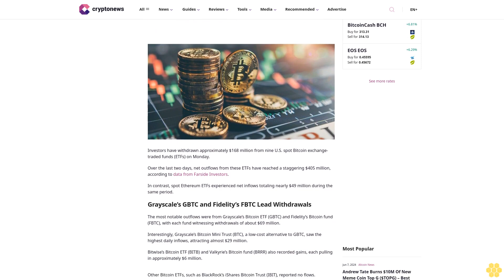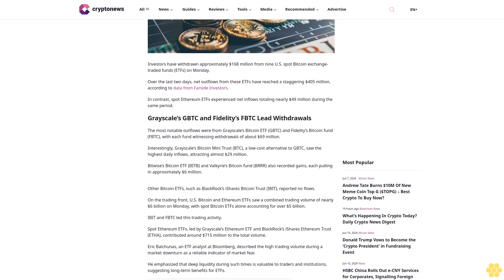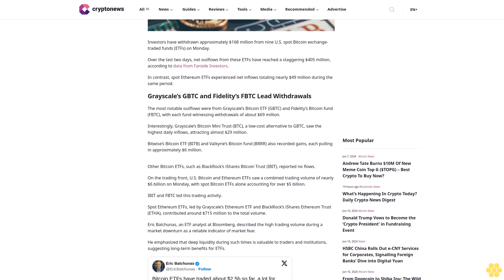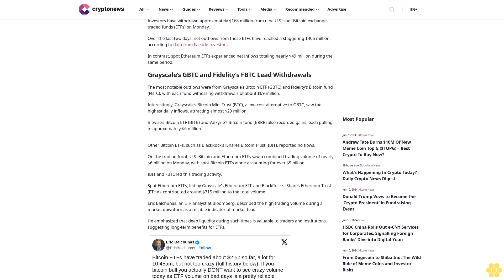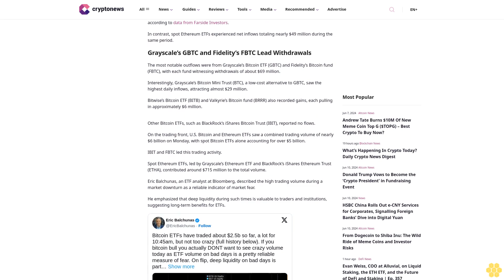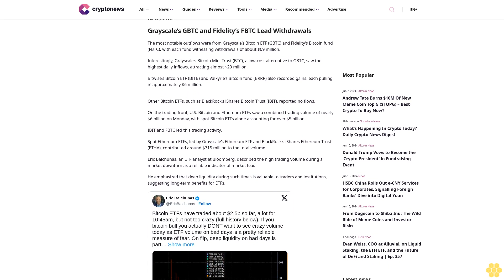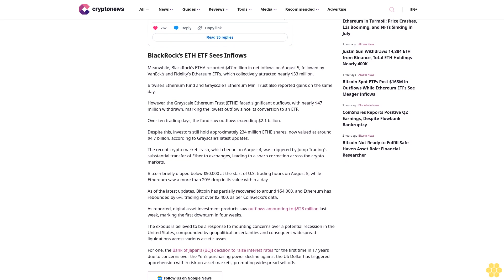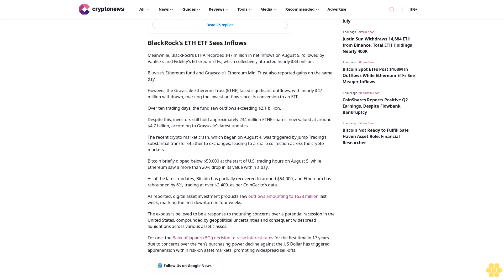Bitcoin Spot ETFs Post $168M in Outflows While Ethereum ETFs See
Ruholamin Haqshanas

Investors have withdrawn approximately $168 million from nine U.S. spot Bitcoin exchange-traded funds (ETFs) on Monday.

Over the last two days, net outflows from these ETFs have reached a staggering $405 million, according to data from Farside Investors.

In contrast, spot Ethereum ETFs experienced net inflows totaling nearly $49 million during the same period.

Grayscale’s GBTC and Fidelity’s FBTC Lead Withdrawals.

The most notable outflows were from Grayscale’s Bitcoin ETF (GBTC) and Fidelity’s Bitcoin fund (FBTC), with each fund witnessing withdrawals of about $69 million.

Interestingly, Grayscale’s Bitcoin Mini Trust (BTC), a low-cost alternative to GBTC, saw the highest daily inflows, attracting almost $29 million.

Bitwise’s Bitcoin ETF (BITB) and Valkyrie’s Bitcoin fund (BRRR) also recorded gains, each pulling in approximately $6 million.

Other Bitcoin ETFs, such as BlackRock’s iShares Bitcoin Trust (IBIT), reported no flows.

On the trading front, U.S. Bitcoin and Ethereum ETFs saw a combined trading volume of nearly $6 billion on Monday, with spot Bitcoin ETFs alone accounting for over $5 billion.

IBIT and FBTC led this trading activity.

Spot Ethereum ETFs, led by Grayscale’s Ethereum ETF and BlackRock’s iShares Ethereum Trust (ETHA), contributed around $715 million to the total volume.

Eric Balchunas, an ETF analyst at Bloomberg, described the high trading volume during a market downturn as a reliable indicator of market fear.

He emphasized that deep liquidity during such times is valuable to traders and institutions, suggesting long-term benefits for ETFs.

BlackRock’s ETH ETF Sees Inflows.

Meanwhile, BlackRock’s ETHA recorded $47 million in net inflows on August 5, followed by VanEck’s and Fidelity’s Ethereum ETFs, which collectively attracted nearly $33 million.

Bitwise’s Ethereum fund and Grayscale’s Ethereum Mini Trust also reported gains on the same day.

However, the Grayscale Ethereum Trust (ETHE) faced significant outflows, with nearly $47 million withdrawn, marking the lowest outflow since its conversion to an ETF.

Over ten trading days, the fund saw outflows exceeding $2.1 billion.

Despite this, investors still hold approximately 234 million ETHE shares, now valued at around $4.7 billion, according to...